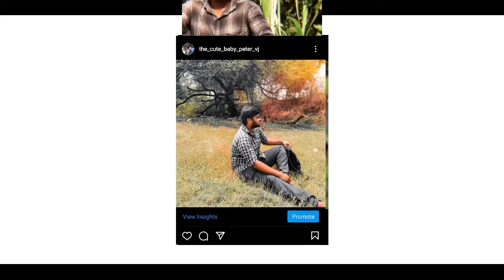ieangia olida patakulam